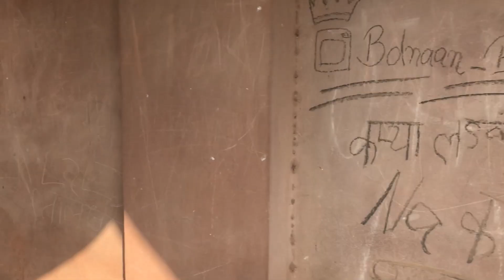Chor Gumbad | Shah Ibrahim Suri Tomb| Pir Turkman Shah Tomb| History Of India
The Chor Gumbad majestically stands upon a rock on the north of the town. At present, this complete hilly area has been developed in a park by the district administration. On account of prominent location of the Chor Gumbad, it is known as the landmark of Narnaul. It is a well-planned big size monument in square shape having single chamber with four minarets at each corner. It gives an appearance of a double-storied structure from the outside due to an open veranda running around it. This structure possibly came to be used as hideouts by thieves and highwaymen, subsequently leading probably to the popular present day name : Chor Gumbad. It was constructed by an Afghan Jamal Khan as his tomb. A low dome and arches show that it must have been constructed during the reign of Firoz Shah Tughlaq (1351-88 AD). At present, there is no grave inside the tomb.

The inscription over the entrance of the tomb suggests that it was constructed on the instructions of Sher Shah Suri (1540-45 AD) over the grave of his grandfather, Ibrahim Khan Sur, who died at Narnaul in 1518 AD. The tomb is stands on an elevated square platform. Its entrance is on the eastern side, and appears to have been built of Hindu temples and has beautiful carvings. The façade, divided in two storeys by a bandof moulding, is decorated with small panels showing low relief carving in red sandstone bordered with grey limestone. Four octagonal cupolas, placed at the four corners of the terrace, balance the dome.

SHOT ON/BY- iPhone 7/ S.A.K.KAJAL